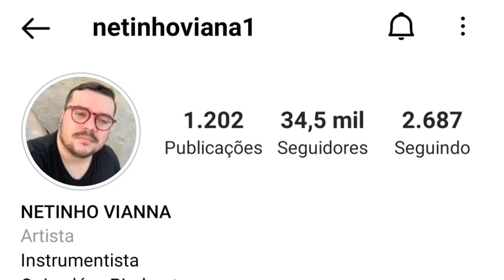NETINHO VIANNA | FORRÓ NO BAIXO | NOVINHA PERVERSA